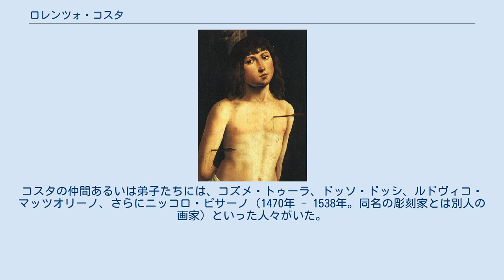ロレンツォ・コスタ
ロレンツォ・コスタの『聖セバスティアヌス』。
ウフィツィ美術館所蔵。
 ロレンツォ・コスタ（Lorenzo Costa, 1460年 - 1535年3月5日）は、イタリアのルネサンス期の画家。
 フェラーラに生まれたが、20代のはじめ頃までにはボローニャに移っていた。
多くの画家が両方の都市の近郊で働いていて、他の画家たちはコスタのことをフェラーラ派だと見なしていた。
コズメ・トゥーラ（フェラーラ派）のところで修行したという説もある。
 1483年に、コスタは『聖母子とともにあるベンティヴォーリオ家』他のフレスコ画を、サン・ジャコモ・マッジョーレのベンティヴォーリオ礼拝堂の壁に描くと、引き続き多数の作品を制作した。
コスモはフランチェスコ・フランチャとは親友で、ライボリーニの影響を強く受けた。
1509年、コスタはマントヴァに行き、そこでフランチェスコ2世・ゴンザーガというパトロンを見つけた。
コスタは死ぬまでその地にとどまった。
 彼の息子イッポリト（1506年 - 1561年）とジローラモ、さらにジローラモの息子の小ロレンツォ（1537年 - 1583年）も画家になった。
コスタの仲間あるいは弟子たちには、コズメ・トゥーラ、ドッソ・ドッシ、ルドヴィコ・マッツオリーノ、さらにニッコロ・ピサーノ（1470年 - 1538年。同名の彫刻家とは別人の画家）といった人々がいた。